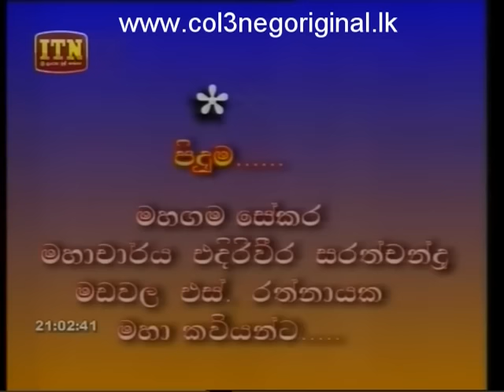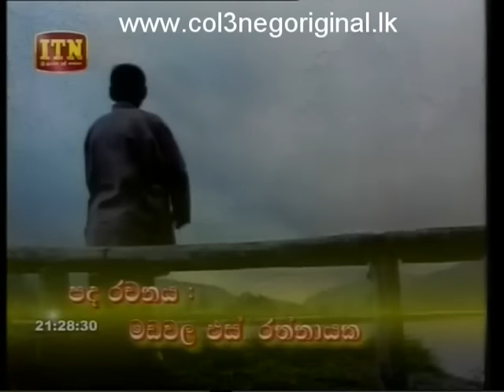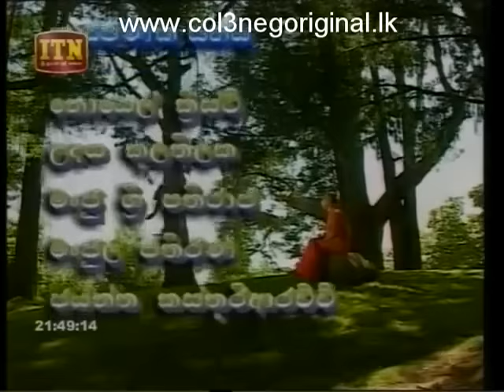Thani Tharuwa -05-11-2016